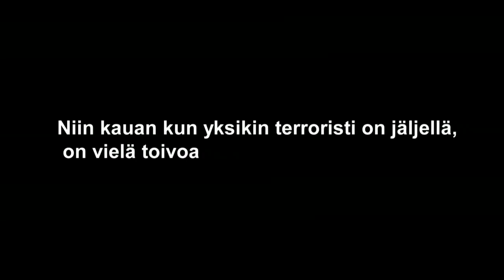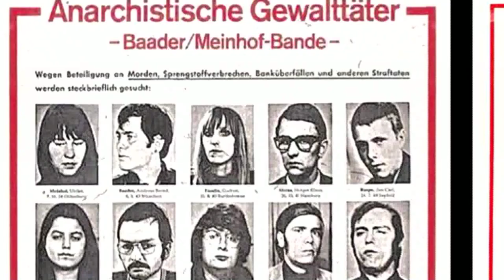Linkola osa 4: Niin kauan kun on yksikin terroristi jäljellä, on viela toivoa